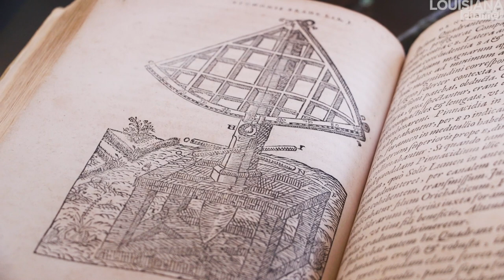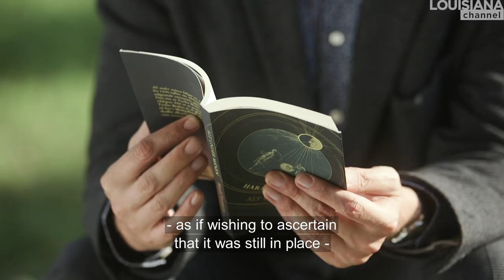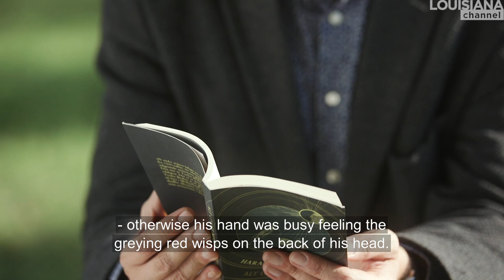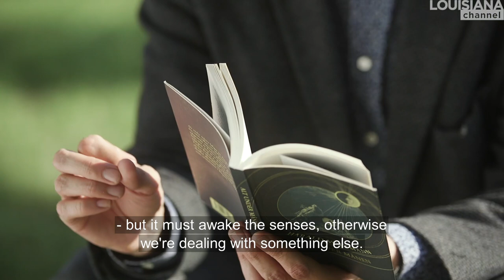Why time travels can be cruel, comical, and filthy | Writer Harald Voetmann | Louisiana Channel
"The writing is beautiful," said the praised New York poet, Patti Smith, feeling both "optimistic and grateful" after reading Harald Voetmann's Awake - the first in a series of historical novels.

Voetmann’s three historical novels, ‘Sublunar’ (about Tycho Brahe in the Renaissance) ‘Visions and Temptations’ (about Othlo of St. Emmeram in the Middle Age), and ‘Awake’ (about Pliny the Elder) are all about men, who has “this urge to conquer.” “On the one side, it’s the curiosity and the scientific driver, but on the other, it’s brutality and tyranny. That’s the duality that is present in several of my books,” Voetmann concludes.

“A thing that the characters in these novels have in common is that they’re defined by their drives. It’s as if hooks in their flesh pull them along by one drive or another. But when you create characters that are controlled by their drives they also inevitably become comical. In my books, they also don’t escape. And that makes them comic characters but at the same time horrifying. And that’s where comedy is also the cruel genre.”

“What interests me is to try to evoke an image of the place, the time, and the atmosphere. That is at the expense of everything else.” “I think it’s important to speak to the senses in the way that the text attempts to awaken sense memories in the reader. Senses are awoken through language and this is part of what fiction can do,” Voetmann says.

“I think we risk being laughed at some time in the future with our perception of how everything hangs together which then will seem comical.”

In this interview, we take a trip to the Swedish island of Hven with one of Denmark’s most celebrated younger writers Harald Voetmann. Here he presents his novel ‘Sublunar’ which takes place on the island around the astronomer Tycho Brahe, who built his observatory on Hven in the 16th century. Voetmann mixes existing old texts with his own, calling his historical novels “time travels” seen from “down in the dirt, where life is lived.”

When working at an autobiographical text in 2008, Harald Voetmann discovered that it “didn’t seem right, just telling my own story directly.” Instead, Voetmann simultaneously told a story of the pastor, who named the street, where he grew up. “I found out that through this method of delving into something other than myself that was the way I could open up to myself.”

“I’m very interested in what happens in the meeting with the voices of others.” “There’s a lot of talk about finding your own voice. As far as I’m concerned, I think it’s overrated. I’m very interested in what happens in the meeting with the voices of others. It’s a question of meeting the other halfway, somehow which is also the case when you translate. To me, that process is far more interesting than the idea of cultivating a style that is supposedly my own. That’s where literature is the most interesting – in the meeting that may take place.”

Harald Voetmann (born 1978) is a translator and writer. He published his first book of prose ‘Kapricer’ in 2000. Since then he has published more than 10 books of prose and poetry. For ‘Sublunar’ Voetmann was awarded the prestigious ‘Kritikerprisen’. As a translator, Voetmann has published translations by writers such as Satyricon, Pliny the Elder, and Petronius.

Excerpts read in this video are translated by Johanne Sorgenfri Ottosen. Harald Voetmann was interviewed by Christian Lund at the island of Hven in September 2020.

Edit: Kasper Bech Dyg

Produced by Kasper Bech Dyg

Supported by C.L. Davids Fond og Samling